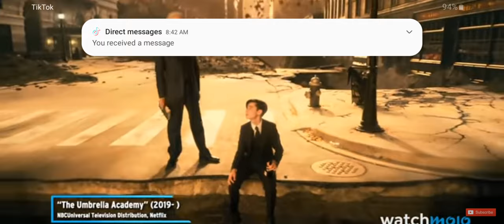spoilers alert ⚠️ season 3 of the umbrella academy best seens. ( sorry that is short but I put pt2).